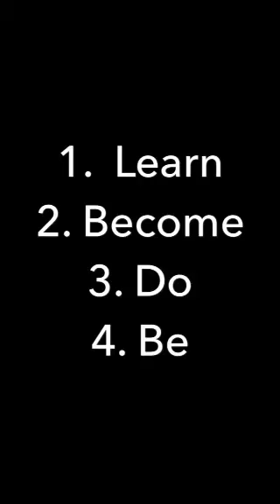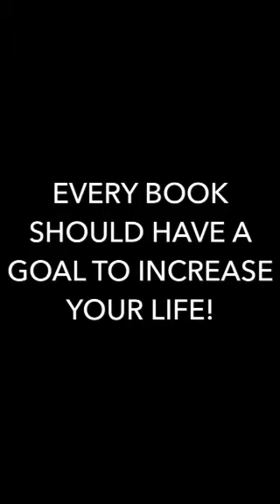Dear Bookreader..What you SHOULD KNOW..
What is the TRUE PURPOSE and GOAL of EVERY BOOK..if your book is NOT INCREASING YOUR LIFE, it is DISTRACTING YOUR LIFE..distracting your life from what?